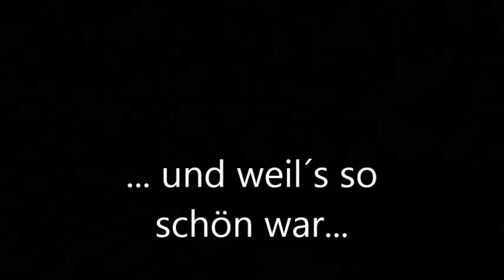BetaBikes.de - Soundcheck RR 125 LC 4T - Durchgeladen...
Spaß gemacht und Gas gegeben. BetaBikes.de lädt beim Soundcheck mit der RR 125 LC 4T einmal ganz durch. Ist völlig legal (mit eingebautem DB-Killer) und klingt trotzdem satt...